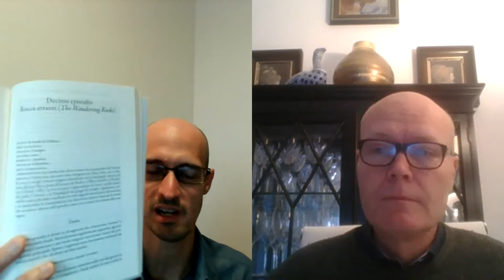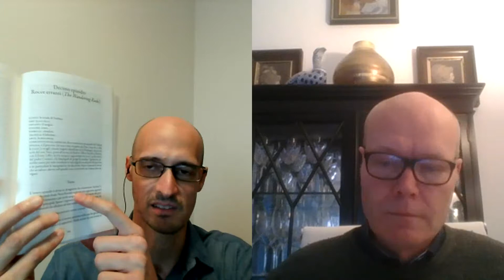Intervista a John McCourt: la sua guida all'Ulisse di Joyce.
Uno degli importanti esperti di James Joyce, il professor John McCourt, ha pubblicato in italiano una "Guida all'Ulisse" con Carocci Editore. Abbiamo il piacere di parlare insieme a lui di questa utilissima pubblicazione, per tutti coloro che vorranno approcciarsi alla lettura di questo romanzo.